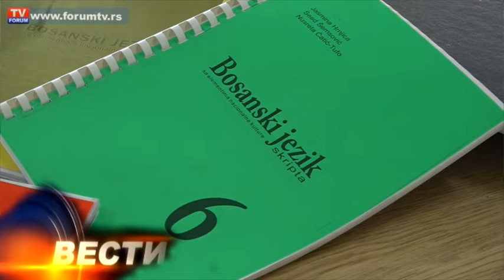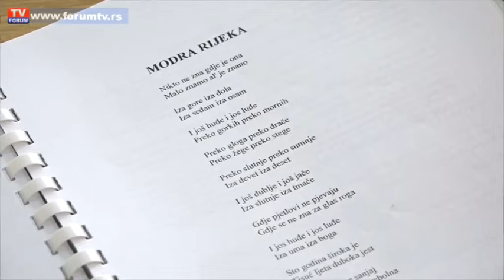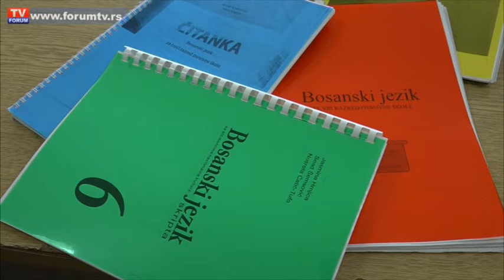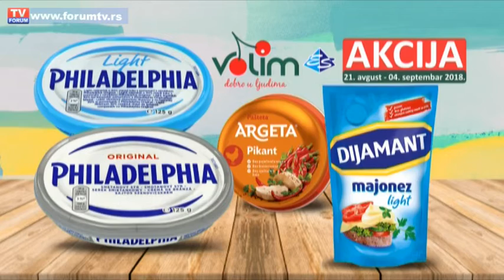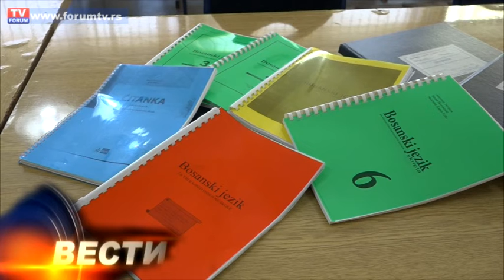TV FORUM 29.08.2018. VESTI